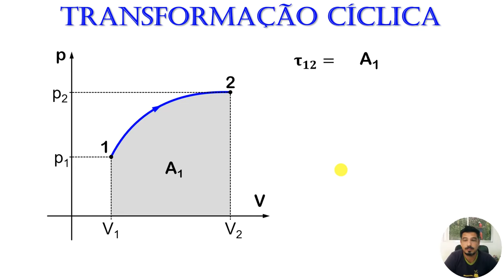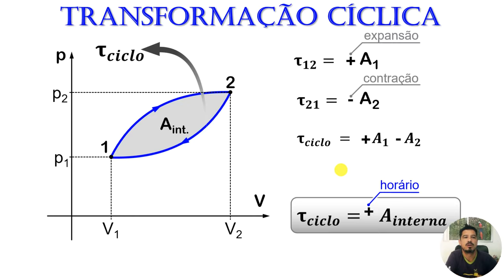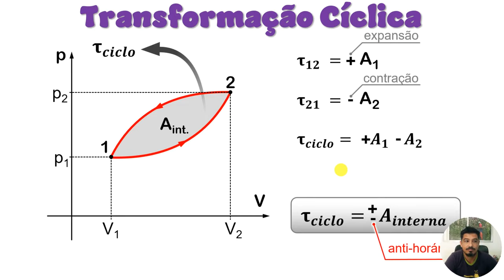Transformações Cíclicas - Aula 02 - Termodinâmica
Aula 02 de Termodinâmica
Tema: Transformações Cíclicas